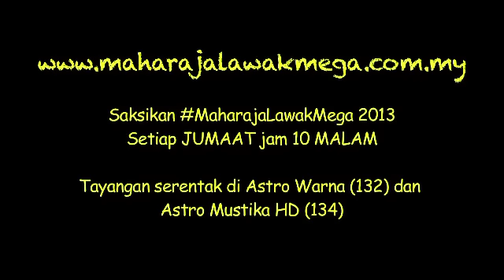Maharaja Lawak Mega 2013 - Minggu 7 - Persembahan Jambu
Saksikan MaharajaLawakMega 2013 setiap Jumaat jam 10 malam di saluran Astro Warna dan Astro Mustika HD. Tonton episod penuh Maharaja Lawak Mega di Astro On The Go